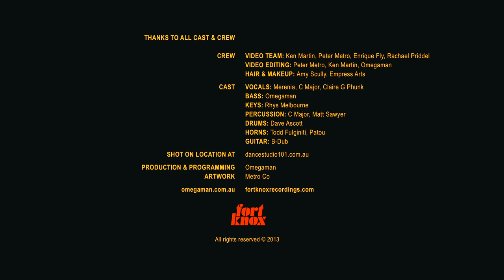El Oman Boogaloo featuring Merenia & C-Major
From the 'EL O'MAN BOOGALOO' EP
Released by Fort Knox Recordings
Washington DC, USA
Video Produced by Mr Ken & Peter Metro
Editing by Peter Metro & Marc Scully
Still Photos by Peter Metro

Starring:
Merenia Marin - Vocals
C-Major - Vocals & percussion
Claire G-Phunk - Vocals
Marc "Omegaman" Scully - Bass Guitar
Rhys Melbourne - Keyboards
Pat "Patou" Powell - Trumpet
Matt Sawyer - Percussion
Dave Ascott - Drums

Filmed on location at Studio 101 Dance

Song Production & Programming by Omegaman
Artwork & Design by Metro Co